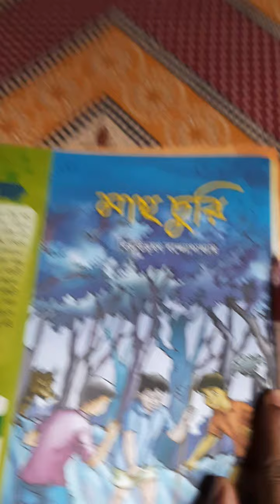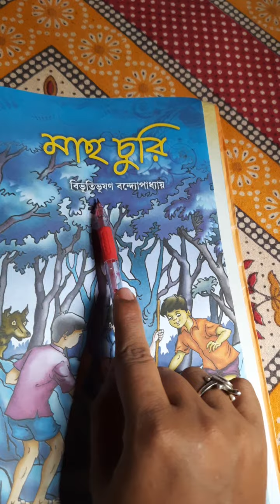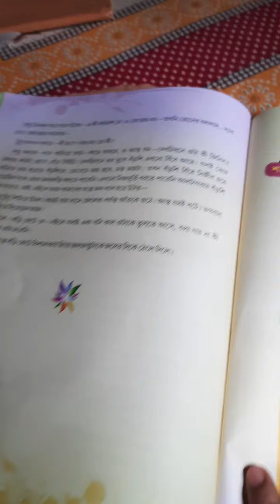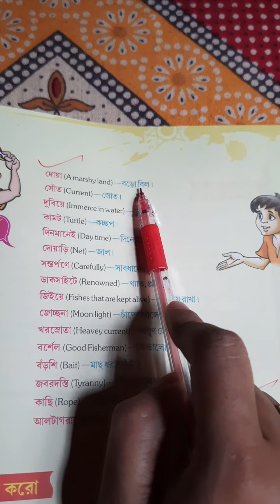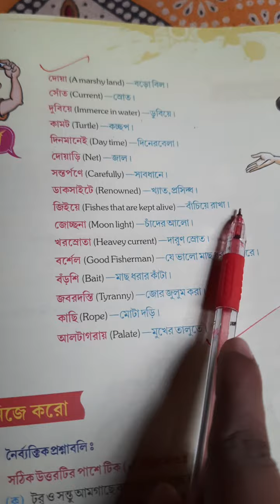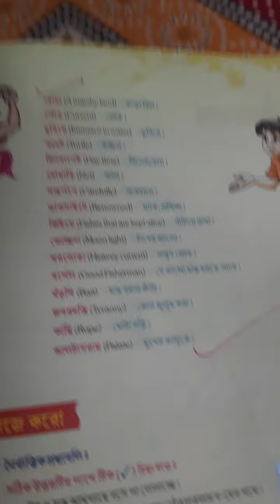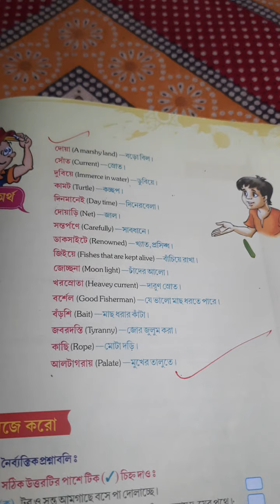Bangla class 6